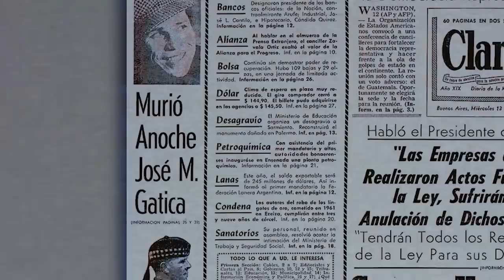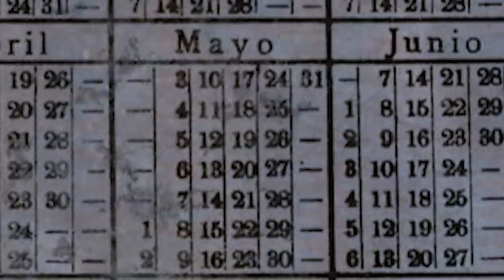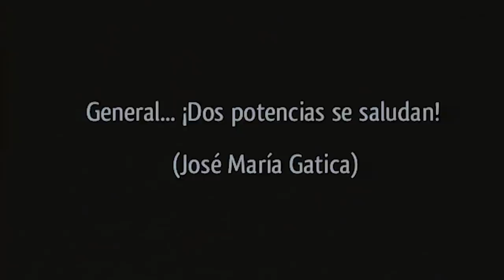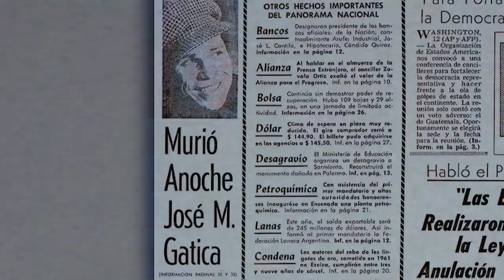El día que murió el Mono Gatica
Magnus Mefisto te cuenta qué sucedió el dia que murió el Mono Gatica, uno de los boxeadores argentinos más famosos
Guión de Carolina Gatica @kamikazecapilar
Edición de Matias Moraes